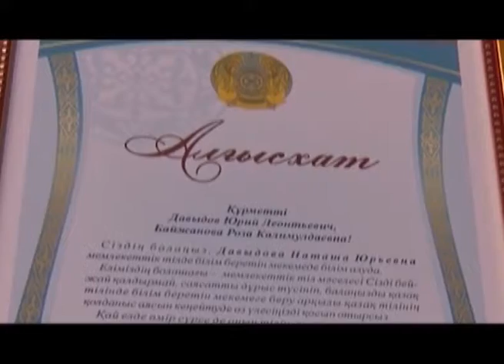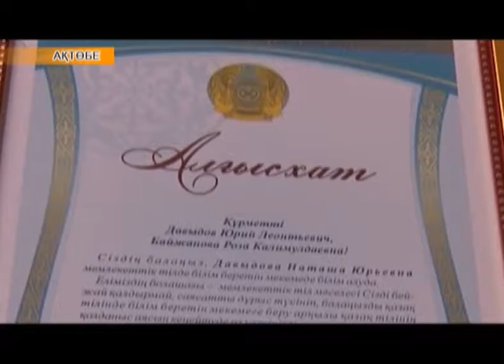Аймақ жаңалықтары (28.12.2017)